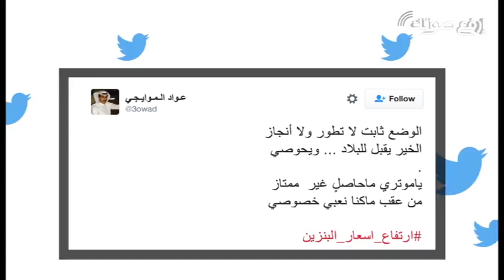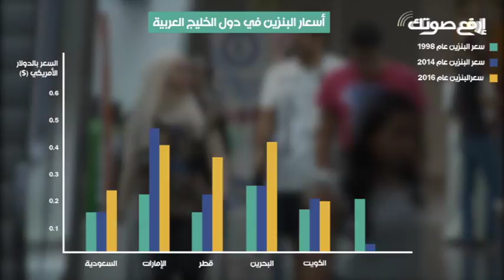دول الخليج ترفع أسعار البنزين والخليجيون مستاؤون!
عوضاً عن التركيز على تقديم الأخبار والأحداث اليومية، ستركز حملة “إرفع صوتك” على الظروف التي أدت الى ظهور تنظيم “داعش”. ستناقش الحملة مواضيع مختلفة، منها حقوق المرأة وحرية التعبير والتوتر الطائفي والبطالة وانعدام فرص الشباب والتعصب الديني وسبل بناء مجتمع عادل ومنصف.